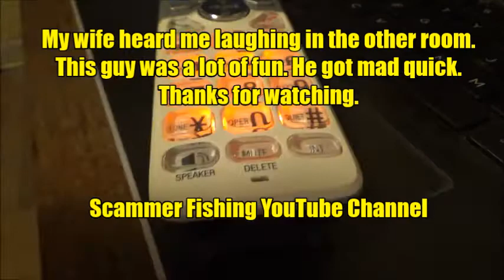I ONLY TALK TO THE HEAD SCAMMER